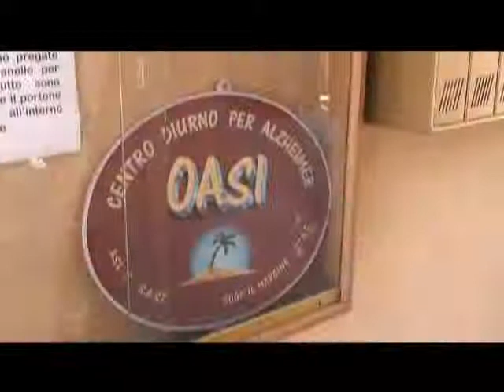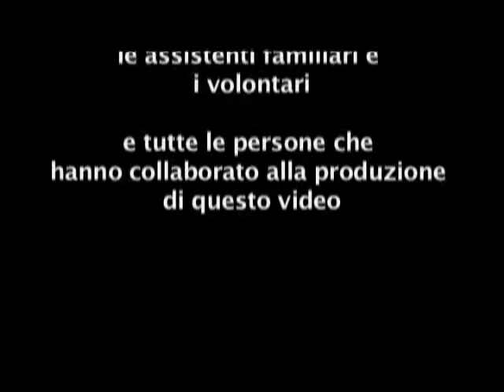Villa Audifredi - Grugliasco (TO) - parte seconda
Centro Diurno Integrato per anziani parzialmente autosufficienti.
Centro Diurno per malati di Alzheimer OASI
Appartamenti per anziani e persone in difficoltà del territorio.